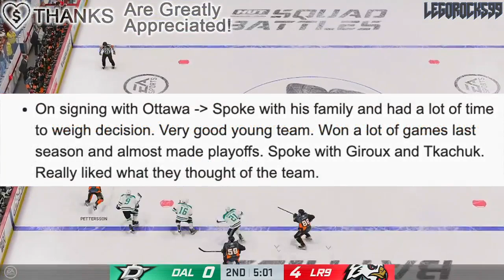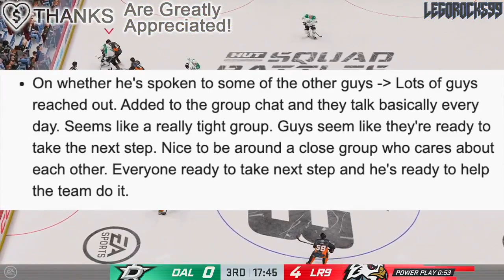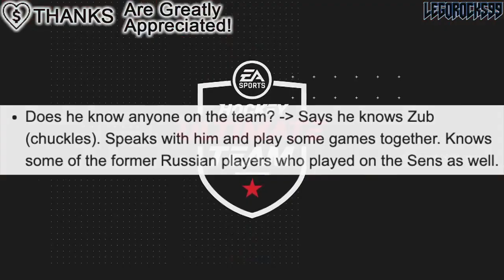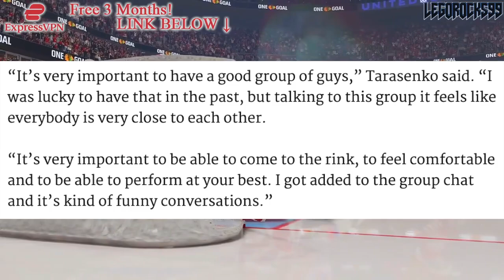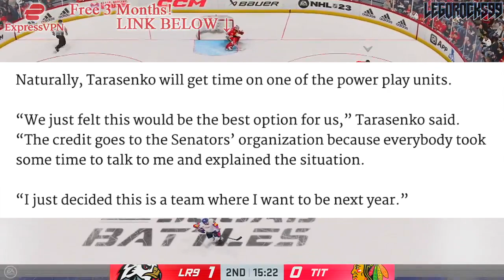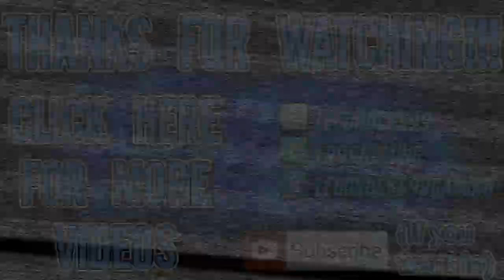Vladimir Tarasenko Reveals WHY HE SIGNED W/ The Ottawa Senators (NHL Sens News & Rumours Today 2023)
We're talking about Ottawa Senators forward Vladimir Tarasenko, and why he decided to come to Ottawa.

The 2023 NHL Draft 1st Round went as follows:

1st) Chicago Blackhawks, Connor Bedard
2nd) Anaheim Ducks, Leo Carlsson
3rd) Columbus Blue Jackets, Adam Fantilli
4th) San Jose Sharks, Will Smith
5th) Montreal Canadiens, David Reinbacher
6th) Arizona Coyotes, Dmitri Simashev
7th) Philadelphia Flyers, Matvei Michkov
8th) Washington Capitals, Ryan Leonard
9th) Detroit Red Wings, Nate Danielson
10th) St. Louis Blues, Dalibor Dvorsky
11th) Vancouver Canucks, Tom Willander
12th) Arizona Coyotes (from Ottawa Senators), Daniil But
13th) Buffalo Sabres, Zach Benson
14th) Pittsburgh Penguins, Brayden Yager
15th) Nashville Predators, Matthew Wood
16th) Calgary Flames, Samuel Honzek
17th) Detroit Red Wings (from New York Islanders via Vancouver Canucks), Axel Sandin Pellikka
18th) Winnipeg Jets, Colby Barlow
19th) Chicago Blackhawks (from Tampa Bay Lightning), Oliver Moore
20th) Seattle Kraken, Eduard Sale
21st) Minnesota Wild, Charlie Stramel
22nd) Philadelphia Flyers (from Los Angeles Kings via Columbus Blue Jackets), Oliver Bonk
23rd) New York Rangers, Gabe Perreault
24th) Nashville Predators (from Edmonton Oilers), Tanner Molendyk
25th) St. Louis Blues (from Toronto Maple Leafs), Otto Stenberg
26th) San Jose Sharks (from New Jersey Devils), Quentin Musty
27th) Colorado Avalanche, Calum Ritchie
28th) Toronto Maple Leafs (from Boston Bruins via Washington Capitals), Easton Cowan
29th) St. Louis Blues (from Dallas Stars via New York Rangers), Theo Lindstein
30th) Carolina Hurricanes, Bradley Nadeau
31st) Colorado Avalanche (from Florida Panthers via Montreal Canadiens), Mikhail Gulyayev
32nd) Vegas Golden Knights, David Edstrom

Vladimir Tarasenko was one of the top NHL prospects at the 2010 NHL Entry Draft.

1st - Edmonton Oilers, Taylor Hall
2nd - Boston Bruins (from Toronto Maple Leafs), Tyler Seguin
3rd - Florida Panthers, Erik Gudbranson
4th - Columbus Blue Jackets, Ryan Johansen
5th - New York Islanders, Nino Niederreiter
6th - Tampa Bay Lightning, Brett Connolly
7th - Carolina Hurricanes, Jeff Skinner
8th - Atlanta Thrashers, Alexander Burmistrov
9th - Minnesota Wild, Mikael Granlund
10th - New York Rangers, Dylan McIlrath
11th - Dallas Stars, Jack Campbell
12th - Anaheim Ducks, Cam Fowler
13th - Phoenix Coyotes (from Calgary Flames), Brandon Gormley
14th - St. Louis Blues, Jaden Schwartz
15th - Los Angeles Kings (from Boston Bruins via Florida Panthers), Derek Forbort
16th - St. Louis Blues (from Ottawa Senators), Vladimir Tarasenko
17th - Colorado Avalanche, Joey Hishon
18th - Nashville Predators, Austin Watson
19th - Florida Panthers (from Los Angeles Kings), Nick Bjugstad
20th - Pittsburgh Penguins, Beau Bennett
21st - Detroit Red Wings, Riley Sheahan
22nd - Montreal Canadiens (from Phoenix Coyotes), Jarred Tinordi
23rd - Buffalo Sabres, Mark Pysyk
24th - Chicago Blackhawks (from New Jersey Devils via Atlanta Thrashers), Kevin Hayes
25th - Florida Panthers (from Vancouver Canucks), Quinton Howden
26th - Washington Capitals, Evgeny Kuznetsov
27th - Phoenix Coyotes (from Montreal Canadiens), Mark Visentin
28th - San Jose Sharks, Charlie Coyle
29th - Anaheim Ducks (from Philadelphia Flyers), Emerson Etem
30th - New York Islanders (from Chicago Blackhawks), Brock Nelson